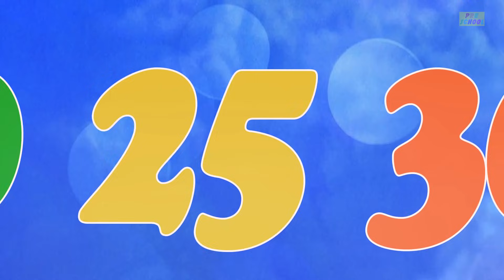Number Song | Learn numbers from 1 to 50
Learn the numbers from 1 to 50 in a fun-tastic way with the 1 to 50 number song